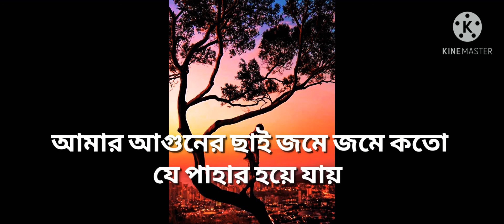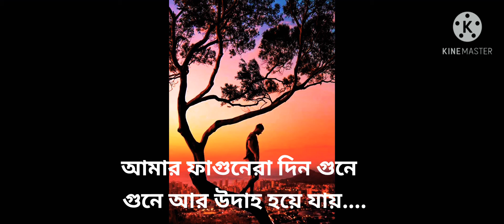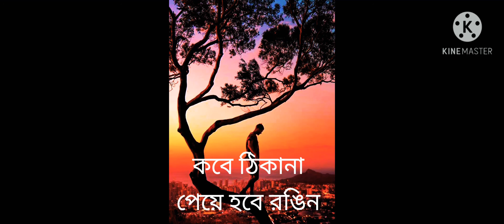Amar Aguner Chhai (আমার আগুনের ছাই ) Lyrical | Mon Jaane Na| Raj Barmon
Wellcome "Natural sound studio"
best bangla sad song
আমার আগুনের ছাই জমে জমে কত পাহাড় হয়ে যায়